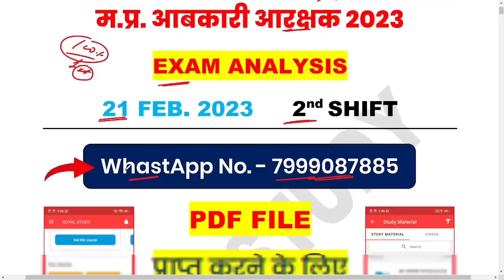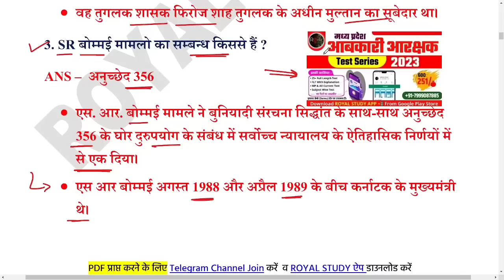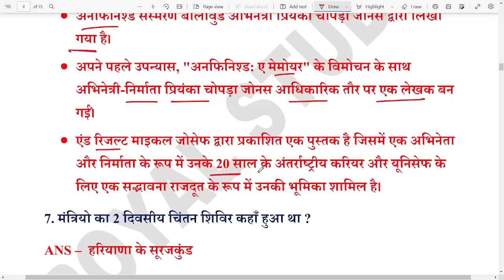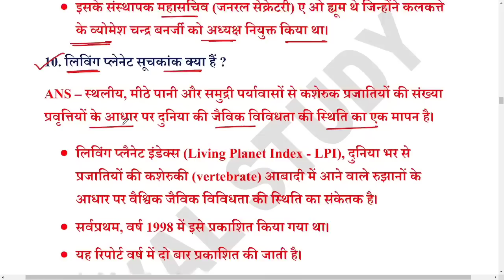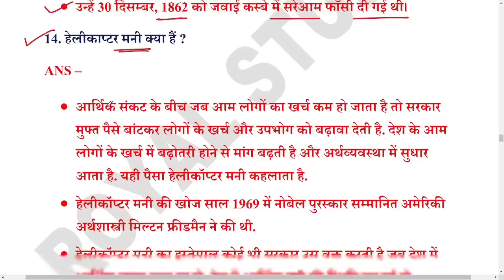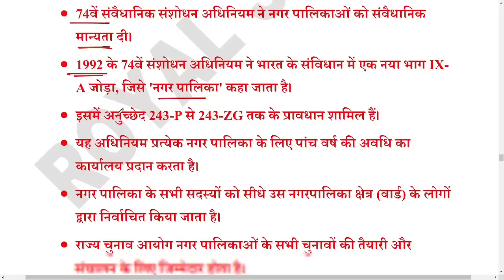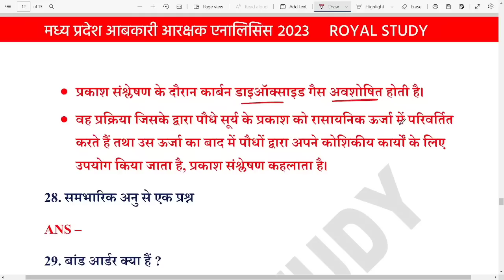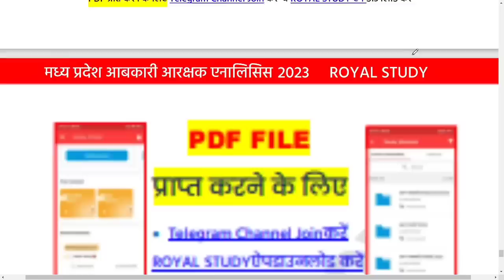MP आबकारी EXAM 21 FEBRUARY 2nd Shift | MP ABKARI Exam Analysis | MP EXICE All shift Analysis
MP आबकारी EXAM 21 FEBRUARY 2nd Shift | MP ABKARI Exam Analysis | MP EXICE All shift Analysis | MP ABKARI ARKSHAK GK 2022 | MP GK IN HINDI | PREVIOUS YEAR PAPER | MP CURRENT AFFAIRS 2022 IN HINDI | MP ABKARI VACANCY 2023 | MP ABKARI Today Analysis | MP ABKARI 2023 | 1st shift & 2nd & 3rd shift | ALL SHIFT | GK, SCIENCE, MATHS, REASONING

💥 Popular Courses (Test series, ebook)   💥

● MP ABKARI EXAM ANALYSIS
● MP ABKARI PAPER ANALYSIS
● MP ABKARI 1ST SHIFT QUESTIONS
● MP ABKARI CONATABLE ANALYSIS
● MP ABKARI 2023 ANALYSIS
● MP ABKARI 2022 ANALYSIS
● MP EXICE MCQ 2023 ANALYSIS
● MP ABKARI  AARKSHAK ALL QUESTONS ANALYSIS
● MP ABKARI CONSTABLE TODAY ANALYSIS ALL SHIFT
● MP EXICE CONSTABLE TODAY PAPER ANALYSIS
● MP ABKARI VIBHAG 2023 ANALYSIS / REVIEW
● MP ABKARI MP GK ANALYSIS 2ND SHIFT
● MP ABKARI NOTES
● MP ABKARI MP GK BOOKS
● MP ABKARI MP GK NOTE

MP Abkari Constable vacancy 2022 : syllabus
MP Abkari Constable vacancy 2022 : subject wise syllabus
MP Abkari Constable vacancy 2022 : exam pattern
MP Abkari Constable vacancy 2022 : exam date
MP Abkari Constable vacancy 2022 : Admit card / pravesh patra
MP Abkari Constable vacancy 2022 : physical
MP Abkari Constable vacancy 2022 : mock test
MP Abkari Constable vacancy 2022 : best book
MP Abkari Constable vacancy 2022 : mp gk
MP Abkari Constable vacancy 2022 :  mp current affairs 2022

ROYAL STUDY